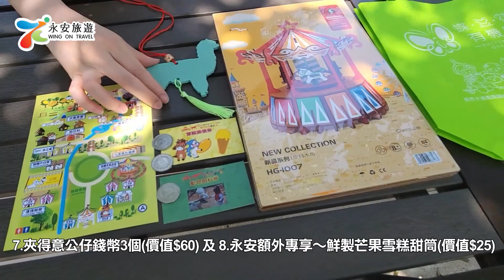【童話世界農莊】永安旅遊．Cinderella Farm｜獨家禮遇｜鮮製的芒果雪糕甜筒｜Wing On Travel Exclusive Offer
【🤴童話世界農莊】親子好去處
想去農莊體驗下大自然生活？唔一定要去外國嘅！大埔就有喇！童話世界農莊自 2022 年 4 月開幕以來一直好評如潮🔥除咗有真嘅馬車🐎哈比村等打卡位，仲有可愛動物區、兒童遊樂場等，適合親子遊！而家經永安旅遊訂套票仲送雪糕甜筒！

✨『童話世界農莊』入場套票包括🔍
- 通行證一張
- 欣賞佩爾什駿馬
- 參觀哈比村
- 祈福牌一個 (價值 $30)
- 夾得意公仔錢幣三個 (價值 $60)
- DIY木質3D拼砌模型
- 動物飼料券一張
- 永安預訂專享「鮮製芒果雪糕甜筒」(價值 $25)

- 成人 $78/位 (原價 $228)
- 小童 $68/位 (原價 $218)

優惠日期 👉 5 月 17 日至 19 日